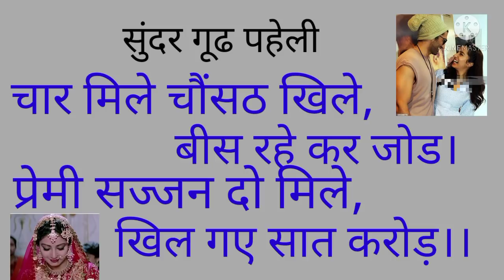चार मिले चौंसठ खिले,बीस रहे कर जोड़। प्रेमी सज्जन दो मिले, खिल गए सात करोड़।।,@bhaktigyansagar04 B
भक्ति ज्ञान सागर चैनल आप सभी श्रोताओं का स्वागत और हार्दिक अभिनंदन है। सुंदर ज्ञानवर्धक और पहेली सुनने के लिए आप हमारे वीडियो देखते रहिए।
आज की पहेली इस प्रकार है चार मिले 64 खिले 20 रही कर जोड़। प्रेमी सज्जन दो मिले खिल गई सात करोड़।।
श्रोताओं इस वीडियो में इस पहेली का उत्तर बहुत ही सुंदर ढंग से प्रस्तुत किया है। चार मिले अर्थात जब दो सज्जन व्यक्ति मिलते हैं तो उनके चार नेत्र मिलते हैं। 64 खिले 64 उनके दांत हो जाते हैं। और जब प्रेमी सज्जन तो मिलते हैं। तो ऐसा बताते हैं एक व्यक्ति के अंदर 3:30 करोड़ रूम होते हैं और जब वह आपस में मिलते हैं तो दोनों के साथ करोड़ हो जाते हैं। इस प्रकार से 7 करोड़ रूम खिल जाते हैं। इसी जगह पर इस पहेली का अर्थ लग जाता है।
Listeners, in this video the answer to this riddle has been presented very beautifully.  Four met means when two gentlemen meet, their four eyes meet.  64 blooms 64 they become teeth.  And when lovers meet gentlemen.  So it is said that there are 3:30 crore rooms inside a person and when they meet each other, they become crores with both.  In this way 7 crore rooms bloom.  This is where the meaning of this puzzle takes place.

beer bikrmajeet ki kahani
@NHCreations43 @classymarket @ManojDey Dayal studio @AdarshDharam @DannyTrading1 @DannyTrading1
@Endoo Channel @adam_da_2025_official शिव शक्ति
@vishwajeetMahanubhav @armypreparation7300 Atma permashwer gyan bhodh
@Atma permashwer gyan bhodh
Naina